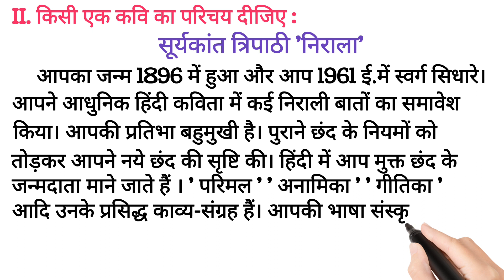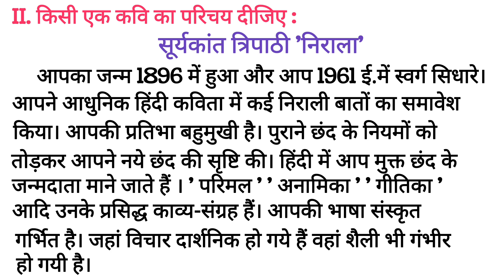praveshika/new syllabus 1/kavi parichaya/सूर्यकांत त्रिपाठी 'निराला'/ hindi exam